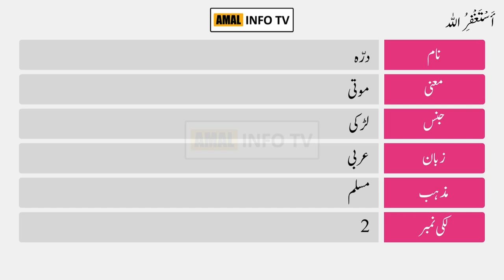Durrah Name Meaning in Urdu | Durrah Naam Ka Matlab Kya Hai | Amal Info TV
Durrah (درّہ) is a Muslim girl Name. The durrah Name Meaning in Urdu is "لولو , مکتا , موتی". Durrah name is Arabic originated, and the Lucky Number is two (2) which is related/connected with Islamic Name durrah. Also find other important details about durrah name in this Video Like Color, Compatible Stone & Metals, Religion, Language, and Many More..!!

👉 Detail: In this video you will find all kind of details about durrah name meaning in urdu, durrah name meaning in urdu & lucky number, durrah name status, durrah name meaning whatsapp status or if you have any other query so you can ask in the comments section.